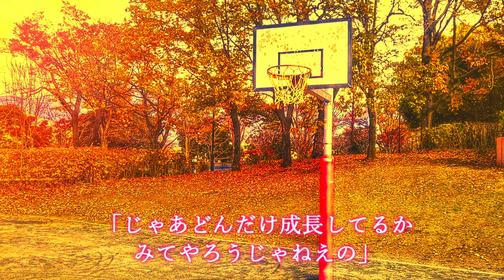（ゆっくり茶番劇）陸上短距離最強の子かバスケ部に？？ 第五十八章「式って意外といいやつか？」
なんか……普通に話してる

※この動画は東方プロジェクトの二次創作になります。あくまで当チャンネルでの設定ですので共通ではないことをご理解ください。
・立ち絵、背景、音声等：はるか様、ニコニコモンズ様、気まぐれアフター様、DOVA-SYNDROME様、音人様、魔王魂様、musmus様、甘茶の音楽工房様、光闇ーモノクロ様、おんたま様、うっちーゼロ様
OP＆EDアニメーションの一部